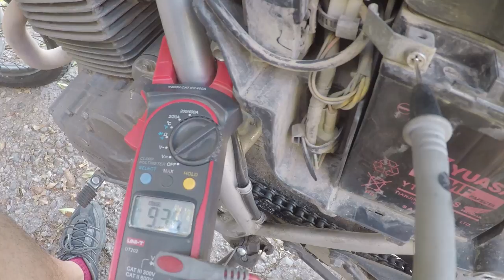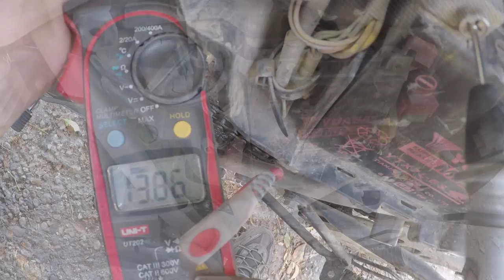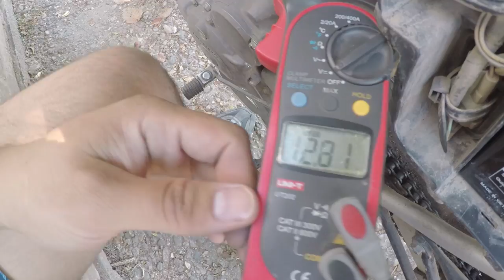Mi Moto 🛠🛠 NO ARRANCA con el ⚡️⚡️ ENCENDIDO ELECTRICO. BATERIA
TUTORIAL
Compruebo el estado de la batería y el sistema de carga para saber si hay que reemplazarla.